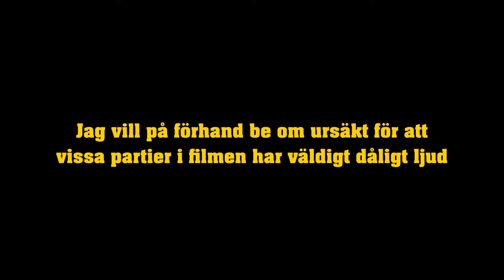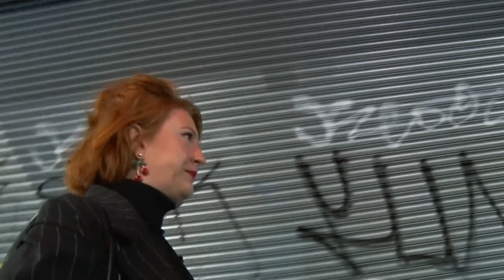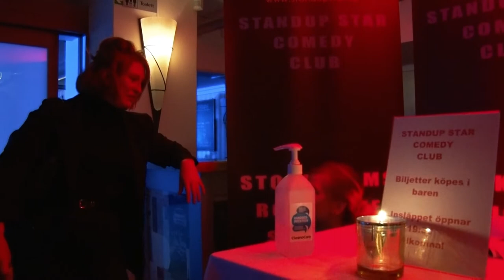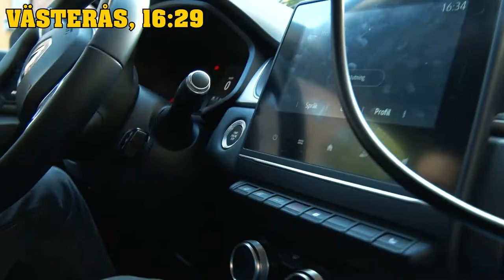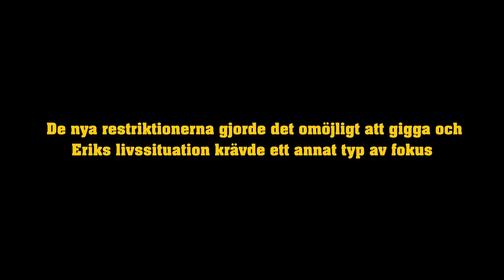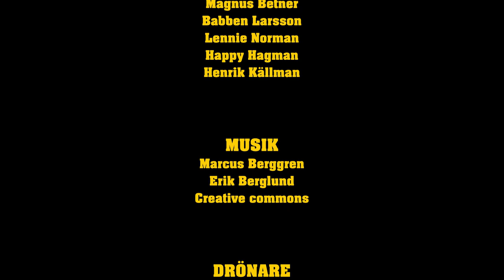En otippad filur (Del 2)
Dokumentär i flera delar om hur det kan vara att börja med standup. (Välj högsta möjliga bildkvalité)

Följ den 46-årige mångsysslaren Erik Rosenberg som bestämt sig för att börja med standup-comedy.

Stort tack till alla komiker och klubbar som har ställt upp och gjort detta möjligt!

(Detta är mitt första dokumentärprojekt och det kommer att synas och höras. Titta gärna i högsta möjliga kvalité. 1080p HD)

MEDVERKANDE (avsnitt 2)
Erik Rosenberg
Magnus Betnér
Lennie Norman
Babben Larsson
Happy Hagman
Henrik Källman

MUSIK
Erik Berglund (Not The New Messiah - Out of Reach
Marcus Berggren - Tjack & CS
Marcus Berggren - Hökens Gata Hustler